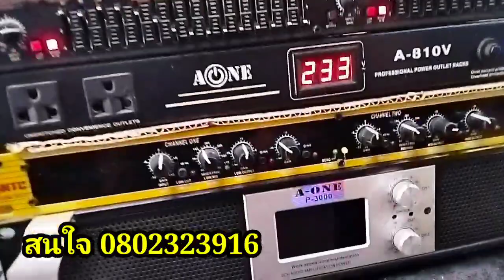เครื่องเสียงกลางแจ้ง ตู้ลำโพงออเดอร์6 ขายพร้อมดอก คู่ละ5,000- ฮิมซาวด์ สเตอริโอ ตลาดสำโรงเซ็นเตอร์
ร้านเครื่องเสียงกลางแจ้ง ฮิมซาวด์ สเตอริโอ